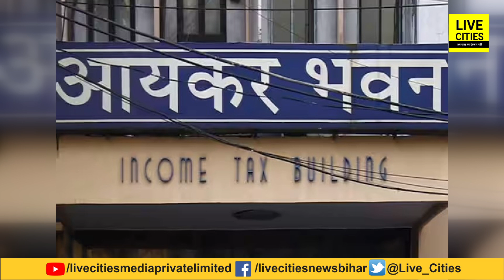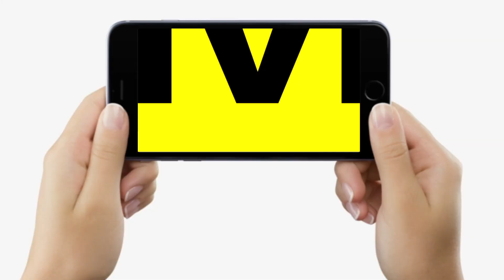Bihar में Kalsi Group Of Company के कई ठिकानों पर घुस गई IncomeTax की टीम, छापा..छापा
Bihar में Kalsi Group of company  के कई ठिकानों पर घुस गई IncomeTax की टीम, छापा..छापा... | Bihar News | LiveCities